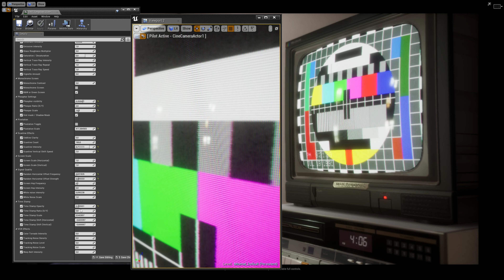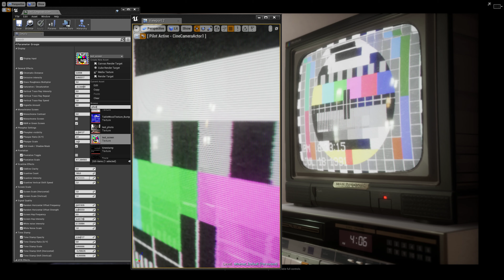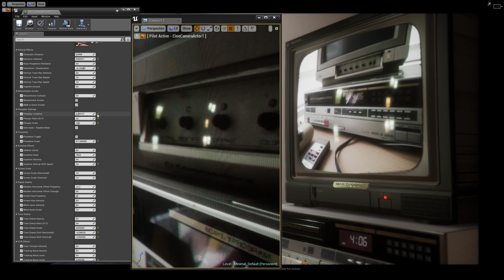Unreal Engine Animated CRT VCR Effects - Creating VCR Screen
Effects created with the advanced CRT TV - VCR material created within Unreal Engine.